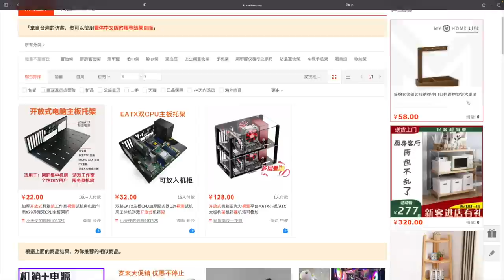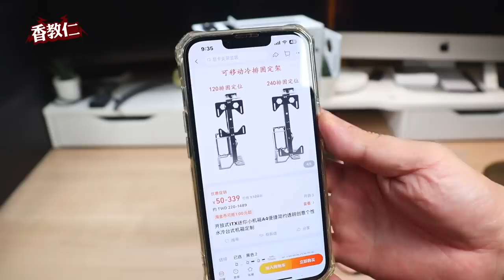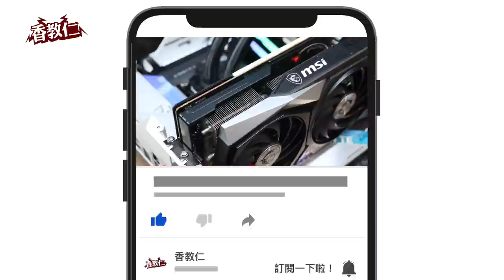【香教仁】超便宜開放式裸測架安裝實測！便宜有好貨能用嗎？｜『CC字幕』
今年年底應該算是3C界最充實的一季
 Intel和AMD都紛紛推出新一代的CPU
也讓我花了很多時間去商借產品來測試拍攝影片
但我卻是遇到了一個很大問題
我目前在安裝測試用的開放式裸測架根本不夠用
一下子要安裝AMD CPU和主機板測試
全部測試完畢後又要馬上拆下來
換裝上Intel CPU系統再做一次全新測試
而且最麻煩和最痛苦的事
就是在整理拍攝影片中資料
只要發現少拍沒拍到的鏡頭就必須再拆裝一次來補拍
這種失誤過程真的是我的惡夢啊～

CHAPTERS
0:00 購買新裸測架起因
1:33 便宜開放式裸測架購入項目
2:35 ITX開放式裸測架開箱
4:31 ATX規格橫躺式裸測架開箱
5:47 360水冷風扇固定架開箱
6:45 ITX開放式裸測架安裝
9:00 ATX規格橫躺式裸測架安裝
9:57 360水冷風扇固定架安裝
10:51 ITX開放式裸測架電腦零件試測
11:51 ATX規格橫躺式裸測架電腦零件試測
12:53 360水冷風扇固定架未安裝零件說明